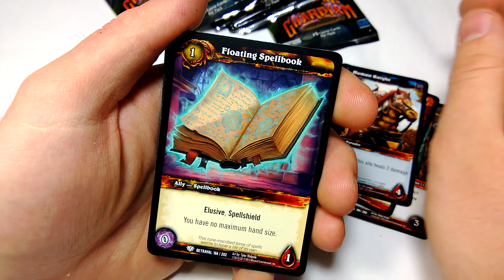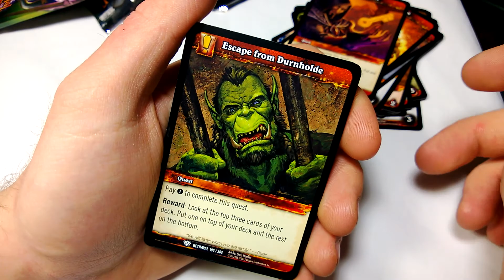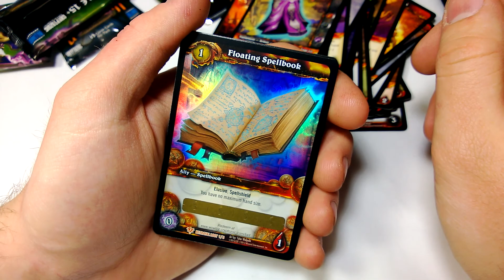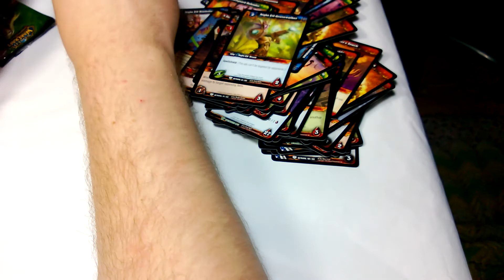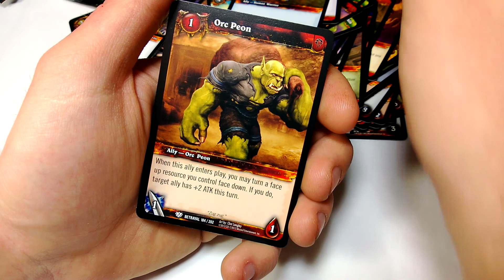World Of Warcraft Betrayal Of The Guardian Boosters Good Times.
Getting back into some wow tcg packs lets see what we get.